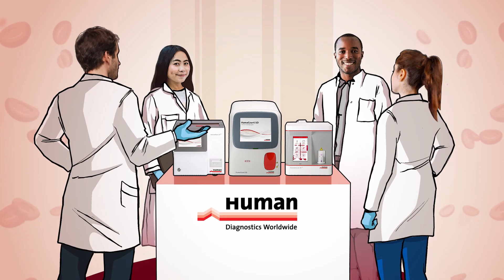202007_HumaCount80TS_Nigeria&Uruguay_Testimonial